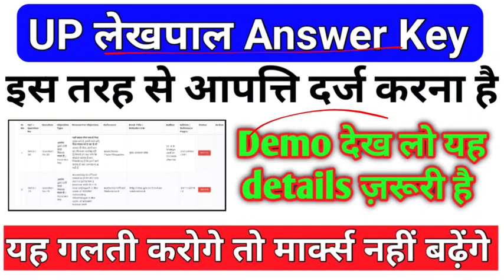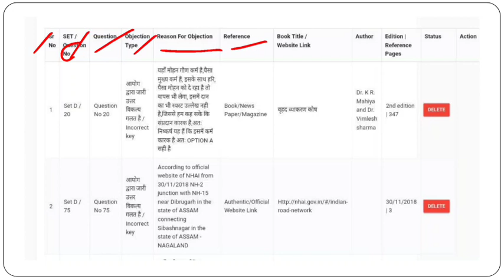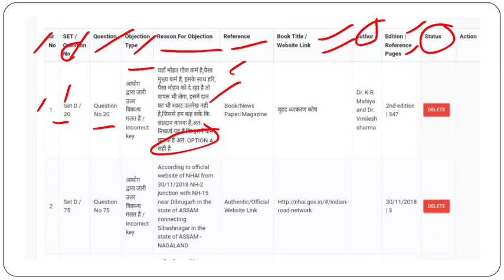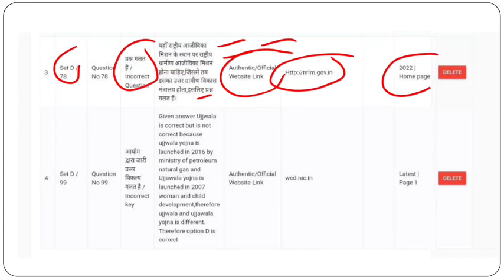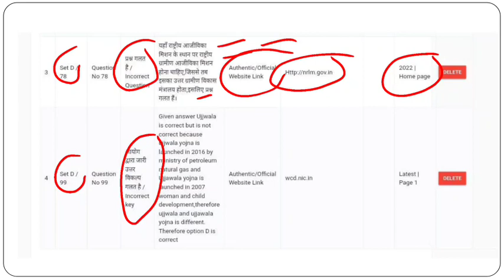How to Raise Objection In Up Lekhpal Answer Key | UP Lekhpal Objection Questions Demo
How to Raise Objection In Up Lekhpal Answer Key | UP Lekhpal Objection Questions Demo | UP लेखपाल आपत्ति वाले प्रश्न | Up lekhpal exact cut off | upsssc latest news.

Lekhpal exam cut off.
up lekhpal cut off marks.
upsssc latest news.
up लेखपाल कोर्ट केस
up lekhpal exam result date.
court case about up lekhpal.
up lekhpal exam 2022.
up lekhpal latest news.
up lekhpal exam strategy.
up lekhpal Video.
upsssc pet 2022 news.